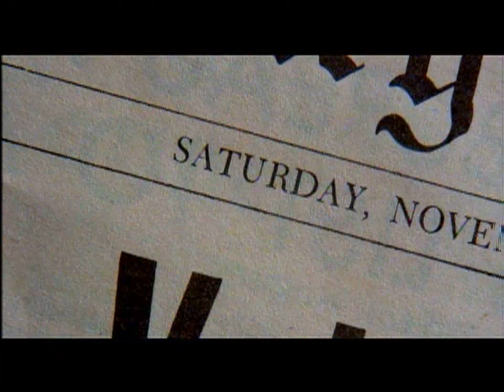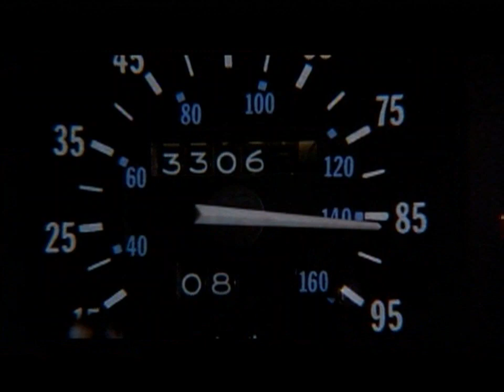The Gigawatt - Insane Ian - fan video - Back To The Future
A video I edited using only footage from the first BACK TO THE FUTURE for Insane Ian's song THE GIGAWATT from his album "n3rds0ngs"